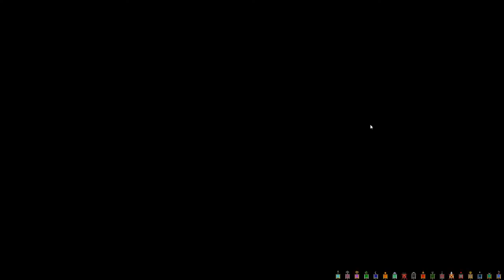Turn 7 - My Path to Ascension Begins Here! - A Dominions 5 MA T'ien Ch'i Let's Play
This turn: cowardly horsemen, basic editing mistakes, a segment where my audio was recorded with the wrong microphone and I only barely salvaged it.